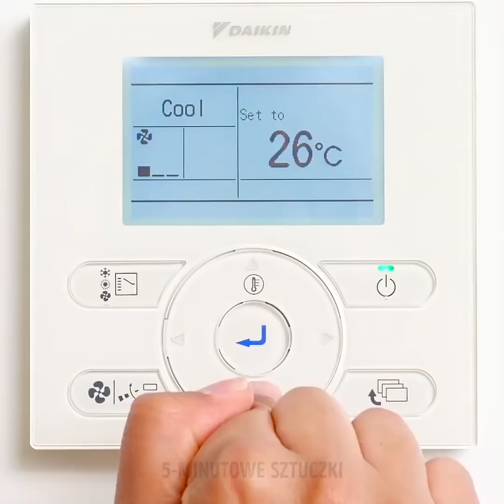29 IRYTUJĄCYCH WAKACYJNYCH SYTUACJI I JAK SIĘ Z NIMI UPORAĆ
NIEZNOŚNE CHWILE, KTÓRE WSZYSCY PRZERABIALIŚMY

Choć lato to cudowny czas, może też być źródłem bardzo irytujących sytuacji. Dlatego w tym filmiku pokażemy wam wstydliwe chwile, które wszyscy znamy, żebyście trochę się pośmiali.
Jeśli butelka z wodą zbyt szybko nagrzewa się, kiedy idziecie popływać, zalejcie ją do połowy i włóżcie płasko do zamrażarki. Rano dolejcie zimnej wody. Dzięki temu napój pozostanie orzeźwiający na dłużej.
Kiedy jest gorąco, skóra przykleja się do miejsca, gdzie siedzimy. Wystarczy popsikać się dezodorantem i po problemie.
Potnijcie nieużywane filtry do kawy na małe kawałeczki. Przydarzą się do tłustej cery. Świetnie sprawdzają się jako bibułki matujące.
Żeby przynieść ulgę poparzonej od słońca skórze, potnijcie pomidora w plastry i połóżcie na przykład na twarz. .
Pokażemy wam też, jak zrobić własny środek na owady. Potrzebujecie cytrynę, limonkę, rozmaryn i olejek z drzewa herbacianego.
Obejrzyjcie filmik do końca, żeby odkryć wszystkie genialne rozwiązania i letnie hacki, które z pewnością przydadzą wam się w wakacje.

Znaczniki czasu:
1:05 – Przydatne sztuczki na lato
3:16 – Naturalny sposób na oparzenia słoneczne
5:23 – Naturalny sposób na suchą skórę
8:04 – Odwieczne i znane wszystkim wakacyjne problemy
10:57 – Letnie sztuczki z butami
13:04 – Jak skrócić skarpetki